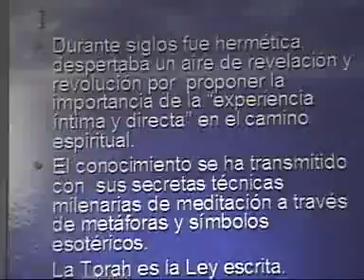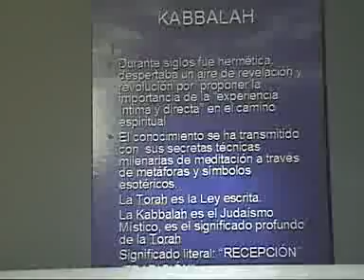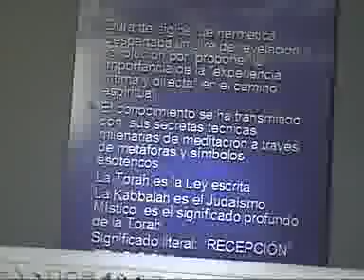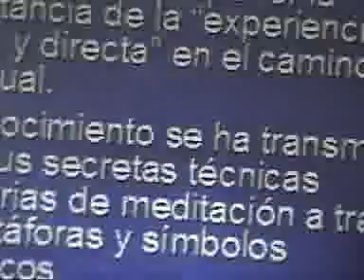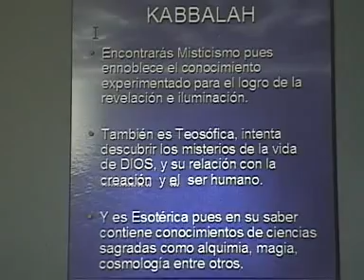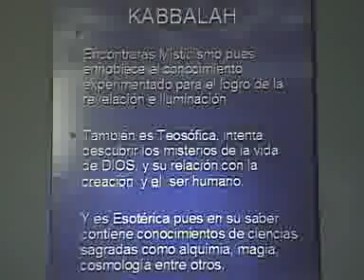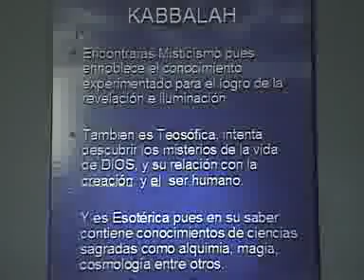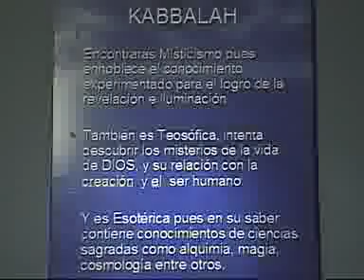Maestro Jose Michan 14 En St. Louis Missouri, USA.mpg